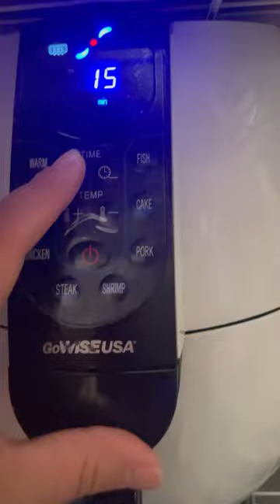Receta De Aporriadillo Michoacana 🥘🤩 Haci Nos Comemos La Carnita Seca En Michoacán 🇲🇽🥩,,,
💫UNETE A NUESTRA FAMILIA APOYANOS⬇️

☆COMPARTE💬.

BEUTY

💖🛍Tienda Online

Músico: @iksonmusic